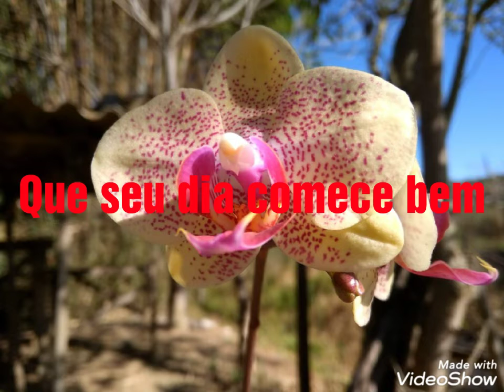Vídeo de bom dia nunca deixe de sonhar!